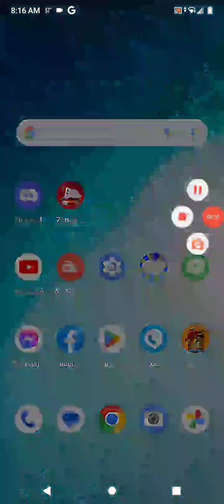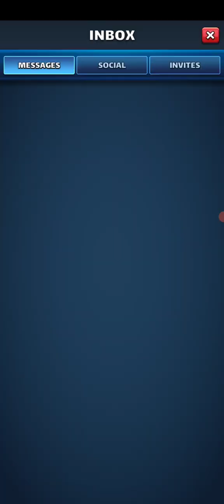Empires and puzzle aether pulls